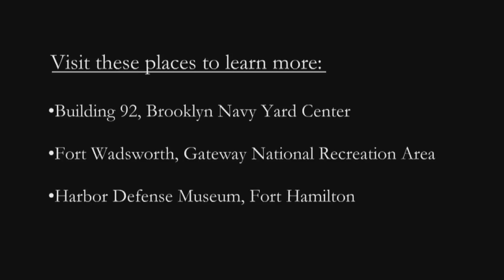WWII & NYC: Harbor Tour With Kenneth T. Jackson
In the 1940's, New York was the largest city and busiest harbor in the United States. It operated at full capacity as a nerve center during World War II, handling half of the troops and one third of the materiel sent overseas. Find out more in this video tour Professor Kenneth T. Jackson and visit WWII & NYC at the New-York Historical Society October 5, 2012 - May 27, 2013